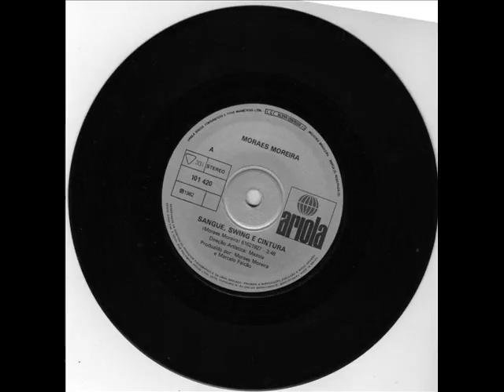MORAES MOREIRA - Sangue, suingue e cintura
Música de Moraes Moreira para a Copa de 82, na Espanha.

MORAES MOREIRA, do compacto "Sangue, suingue e cintura" (1982)
ARIOLA
Produção Moraes Moreira e Marcelo Falcão

Sangue, suingue e cintura (Moraes Moreira)